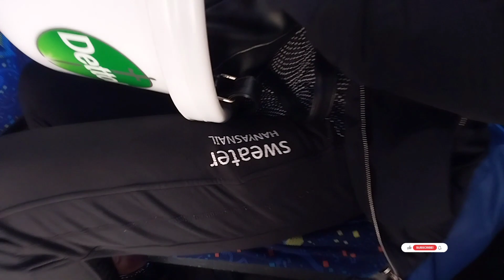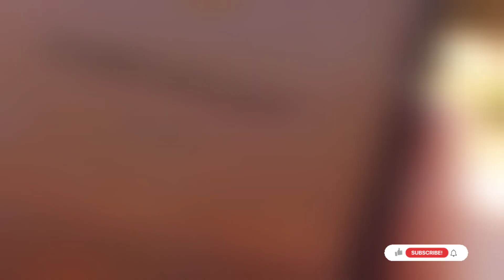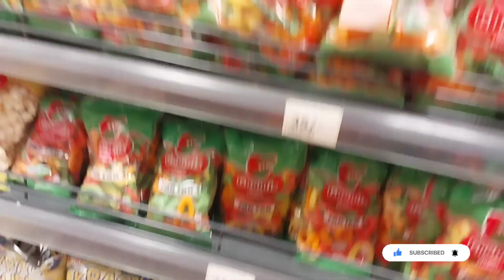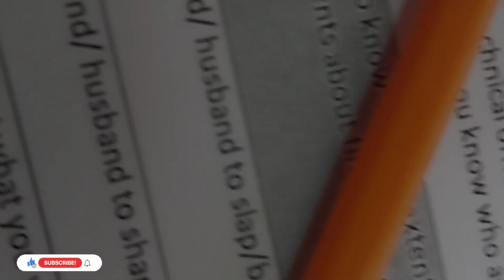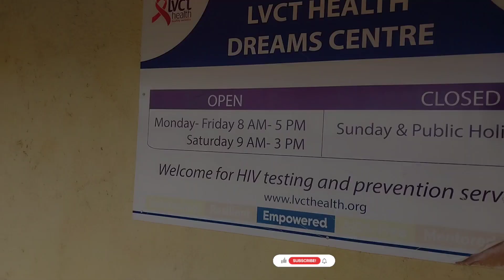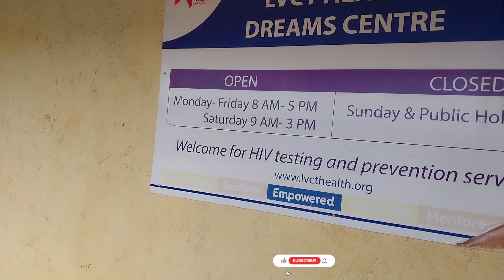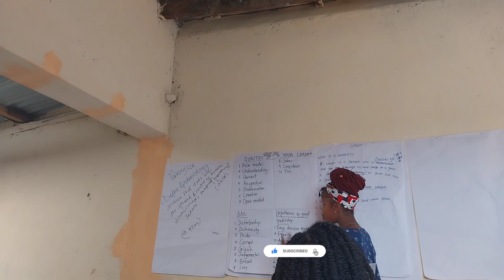Vloggy Vlog🌸IN MY ZOOM ERRA😙🌻Work/Birthdays and More|Royal Njoroge